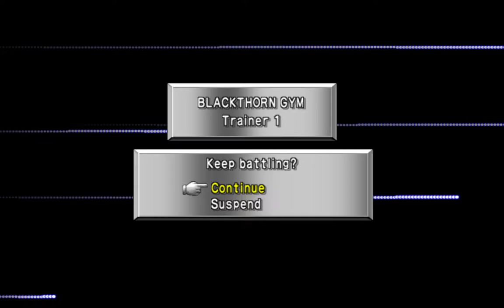IJBGC: Pokemon Stadium 2 - Oh Claire 20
ItsJusBrandon plays Pokemon Stadium 2 for N64. Gonna Be The Very Best!